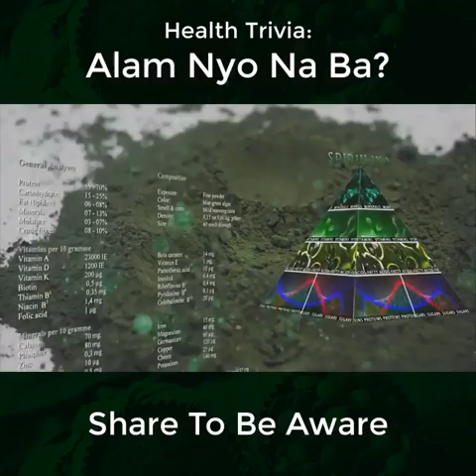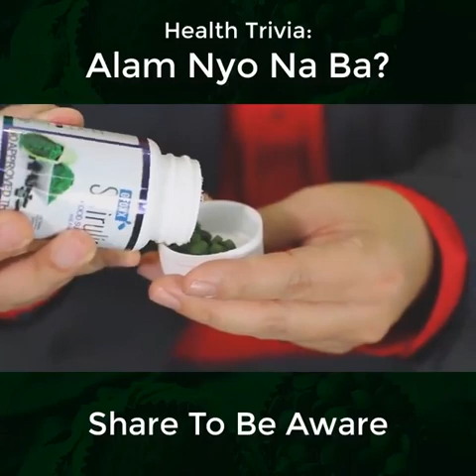Gfoxx Spirulina - Trivia with Doc Rey Salinel of Salamat Doc